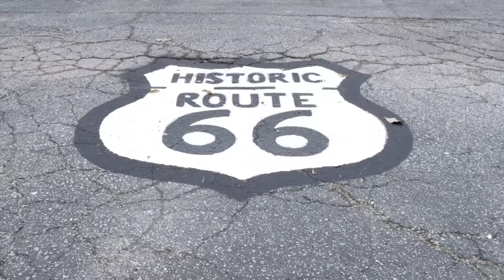IL Lottery Evening_Extra 08/01/2016